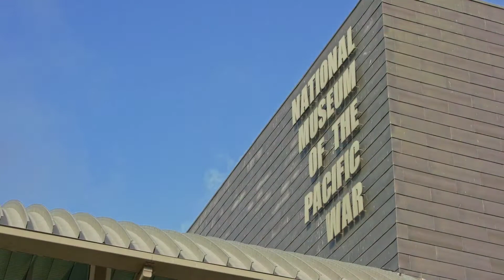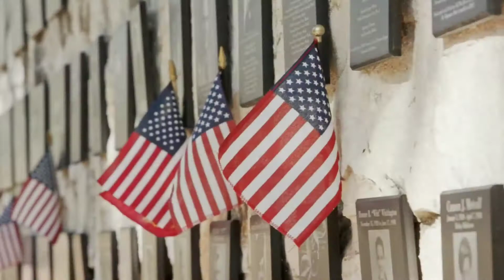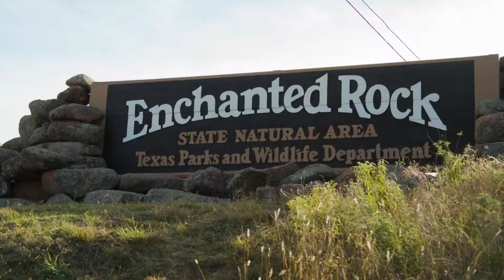Places to visit in Texas || Fredericksburg Texas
Fredericksburg is a city in central Texas, known for its wineries. The city's German heritage is on display at the Pioneer Museum, which features settlers' homesteads and artifacts. In the nearby town square, Marktplatz, the Vereins Kirche is a replica of a 19th-century German church that once stood in the city. The vast National Museum of the Pacific War features WWII exhibits, including a recreated combat zone.

Fredericksburg is the birthplace of Fleet Admiral Chester W. Nimitz, Commander in Chief of the Pacific Fleet during World War II. ... About 40% of all Texas peaches are grown in Fredericksburg and surrounding Gillespie County with more than 60 orchards located in the county.

These places are best for nightlife in Fredericksburg:

Let's Roam Fredericksburg.

Elk Store Winery & Distillery.

Safari Winery.

Fredericksburg Texas